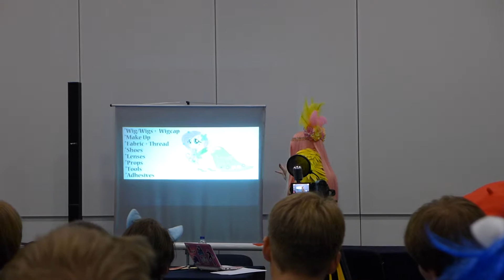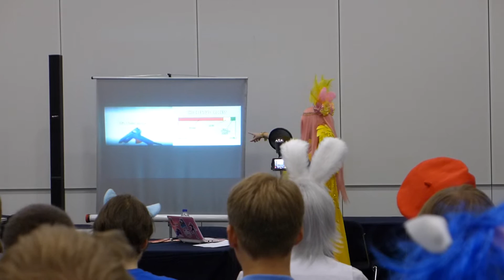BUCKcon 2014 Cosplay Workshop pt 1 of 3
Yeah this is from 2014.
I noticed that BUCK's own video was a bit dark so thought this might help.